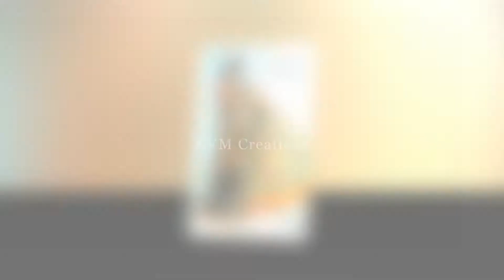Latest Trendy Kalamkari Cotton Sarees Collections